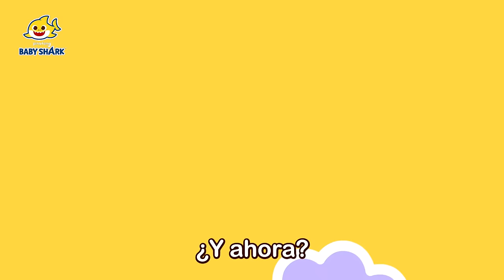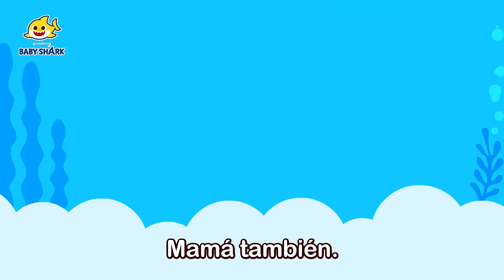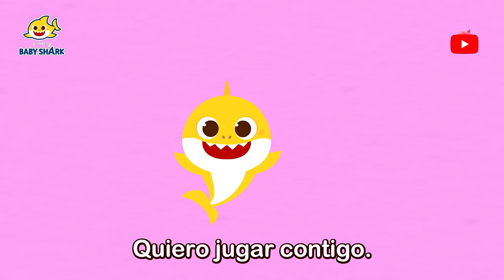Especial de Hábitos Saludables y Cuidados Diarios | Canciones Infantiles | Baby Shark en español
Aprendemos hábitos saludables y cuidados diarios con la familia tiburón.

00:00:00 Primeros Auxilios
00:02:56 Es la Hora del Popó
00:04:06 Aquí Está
00:05:30 Buenos Días
00:06:42 Seguridad en Incendios
00:09:31 ¡Bip, Bip! ¡Cuidado en el Mercado!
00:12:13 Lavar los Dientes
00:13:33 A Cepillar y Limpiar los Dientes
00:14:21 Reglas del Smartphone de Tiburón Bebé
00:17:29 Yo Quiero Jugar con Ustedes